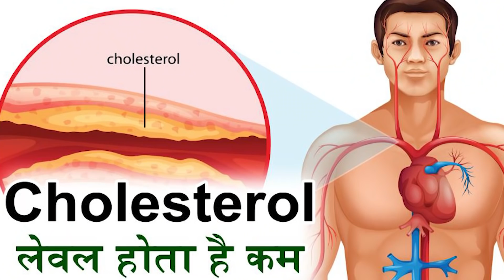कच्चे अदरक खाने के बेहत्तरीन फायदें | रोजमर्रा के जीवन में ऐसे 👇करें शामिल | Hakim Suleman Khan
दोस्तों अदरक सिर्फ चाय का स्वाद ही नहीं बढ़ाती है ब्लकि अदरक का सेवन स्वास्थ्य के लिए भी काफी फायदेमंद माना जाता है. अदरक को कच्चा खाना लाभकारी होता है क्योंकि कच्ची अदरक में कई औषधीय गुण पाए जाते हैं, जो स्वास्थ्य को काफी लाभ पहुंचाते हैं. कच्ची अदरक में प्रचूर मात्रा में विटामिन ए, विटामिन डी, विटामिन, आयरन जिंक और कैल्शियम जैसे पोषक तत्व पाये जाते हैं, जिसके सेवन से कई बीमारियां दूर होती हैं. वहीं कच्चे अदरक का सेवन करने से सर्दी-खांसी जैसे वायरल इंफेक्शन से काफी हद तक बचा जा सकता है. जानिए इस वीडियो में अदरक खाने के और भी बहुत से फायदें.

Ginger not only enhances the taste of tea, but the consumption of ginger is also considered very beneficial for health. Eating ginger raw is beneficial because many medicinal properties are found in raw ginger, which bring great benefits to health. Nutrients like vitamin A, vitamin D, iron, zinc and calcium are found in abundance in raw ginger, due to which many diseases are removed. On the other hand, by consuming raw ginger, viral infections like cold and cough can be avoided to a great extent. Know many more benefits of eating ginger in this video.